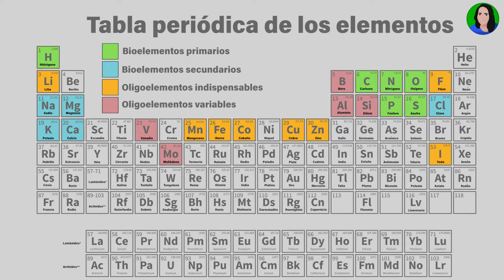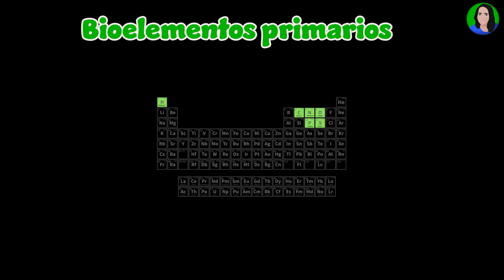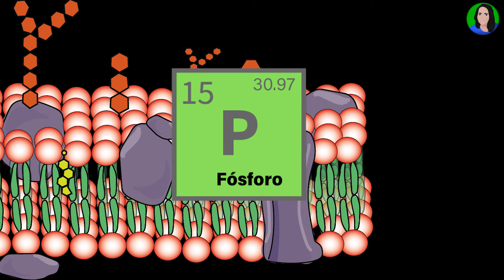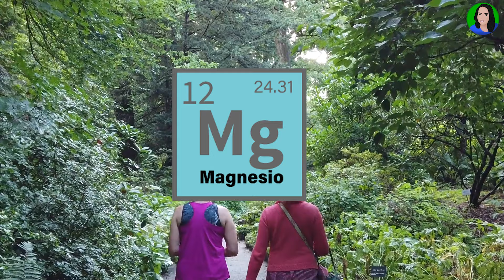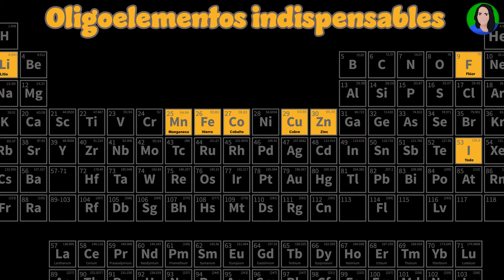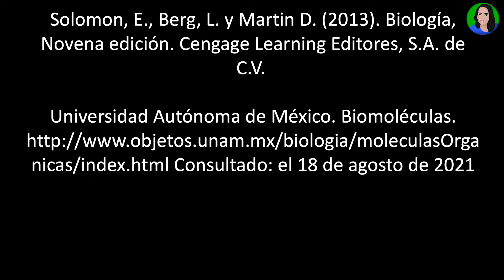Bioelementos: primarios, secundarios y oligoelementos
En la clase de hoy podrás:
-Enlistar y ejemplificar los tipos de bioelementos: Bioelementos primarios, bioelementos secundarios, oligoelementos indispensables y oligoelementos variables.
-Identificar algunas de las funciones y propiedades de los bioelementos

-Fuentes:
*Biggs, A., Hagins, W., Holliday, W., Kapicka, C., Lundgreen, L., MacKenzie, A., Rogers, W., Sewer, M. y Zike D. (2007). Biología. Ed. McGraw-Hill. Interamericana Eds., México.
*Campbell N. y Reece J. (2007). Biología. Editorial Panamericana.
*Ministerio de Educación - España. Consultado: el 18 de agosto de 2021
*Solomon, E., Berg, L. y Martin D. (2013). Biología, Novena edición. Cengage Learning Editores, S.A. de C.V.
*Universidad Autónoma de México. Biomoléculas. Consultado: el 18 de agosto de 2021